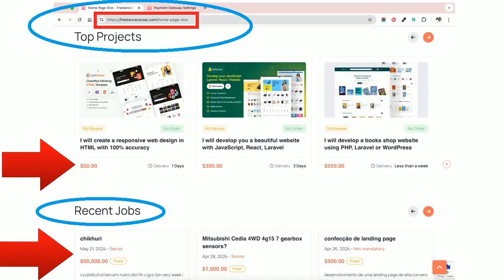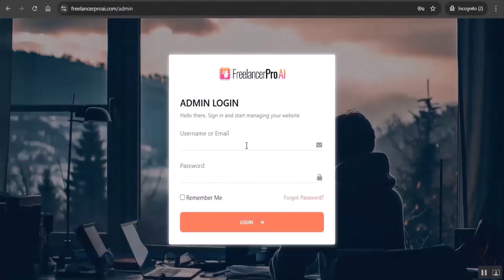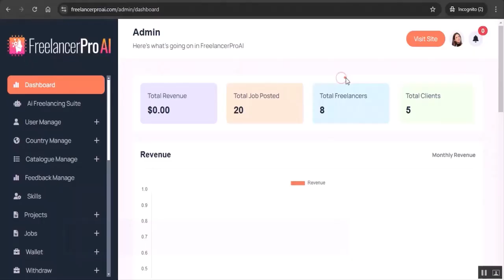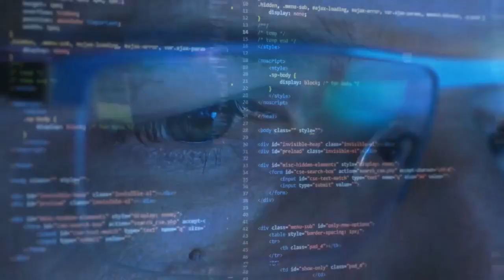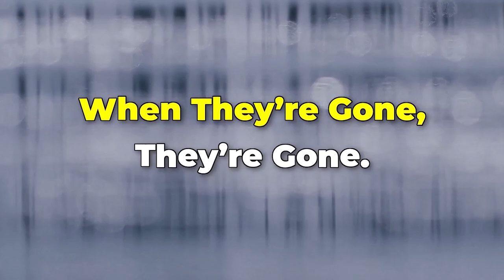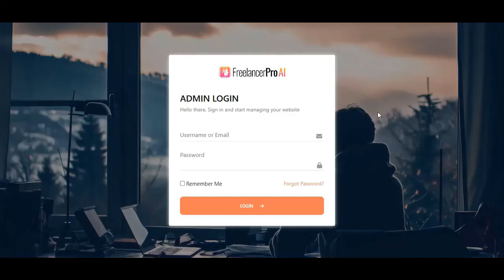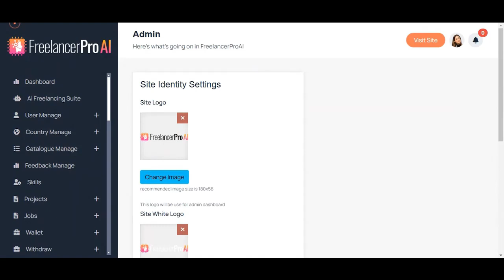FreelancerPro AI Review Demo Bonus - Freelancing Robots Are Taking Over Fiverr, Upwork & Co.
▶️ FreelancerPro AI Review - 30+ Built-In AI Robots Run & Autodeliver Your Services

▶️ What is FreelancerPro AI?

Starting today you can have a completely automated freelancing business that gets you paid daily from clients all over the world, even in your absence!

This doesn't mean you need special skills or experience in a certain area.

Not even a dedicated platform...

All you need is FreelancerPro AI.

Let me tell you more about how this works:

FreelancerPro AI creates a DFY freelancing site like Fiverr and Upwork with 30+ built-in AI robots, each trained in a different area of expertise to cover all possible gig niches.

Your website also comes preloaded with a high-paying client database that will take care of all your traffic needs.

That's a complete business in a box where you receive: a platform, an army of AI freelancers that complete gigs on autopilot and a steady flow of buyers.

All for an extra-small one time fee!

But also...

✔️ No website creation needed
✔️ No Hosting and Domain Needed
✔️ No Monthly Fee for maintenance
✔️ Built-in Free Dedicated SSL
✔️ Easy-to-use Dashboard

It takes only 3 clicks to have your complete freelancing site ready:

✔️ Step 1: Get access to the software, log in, and set up your site with just one click.
✔️ Step 2: Let AI handle the hard parts – from site design to content, every detail is automated.
✔️ Step 3: Keep 100% of profits while AI robots do all the work for you

You’re all set to start earning without tech skills or experience.

And the best part? You keep all the profits and can even sell freelance sites to clients if you want to make extra cash.

PLUS..

▶️ Here's My PERSONAL Exclusive "FreelancerPro AI" Custom Bonus Offer for You:

(High-quality and closely related to "FreelancerPro AI")

- Bonus #1: 1,200+ eBooks Bundle on Various Niches

- Bonus #2: 1,000+eBook Collection - eBook Collection across Various Genres.

- Bonus #3: 50+ Best Self-Help Books

- Bonus #4: 65+ Fitness eBook Bundle

- Bonus #5: 500M+ Facebook Auto Approval Group List - Streamline your Facebook marketing effort.

1.

FreelancerPro AI Review, FreelancerPro AI Demo, FreelancerPro AI Bonus, Your Own Fiverr Site, Your Own Upwork Site, FreelancerPro AI Discount, FreelancerPro AI Result, FreelancerPro AI Tutorial